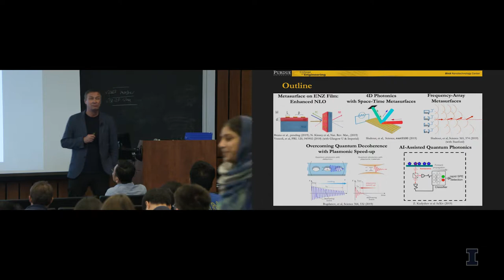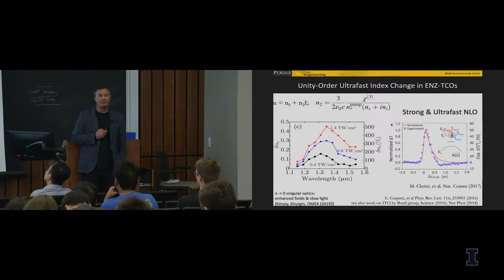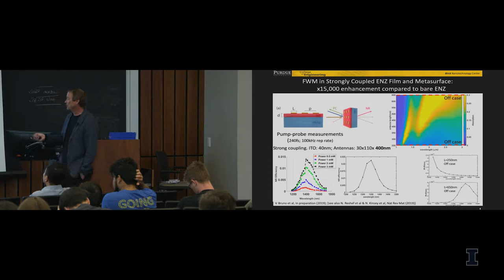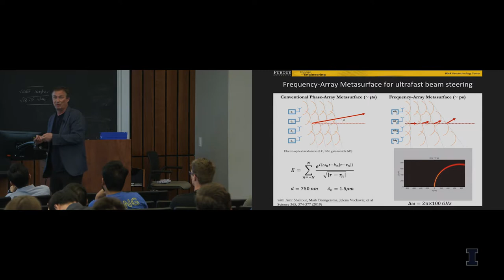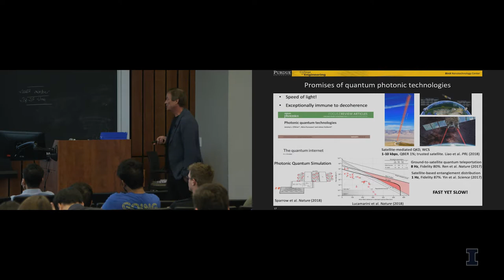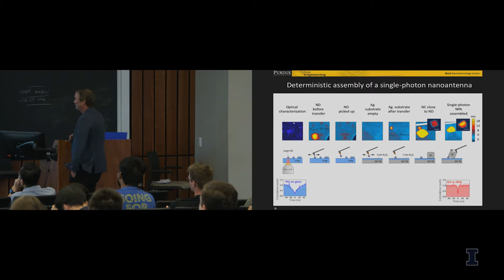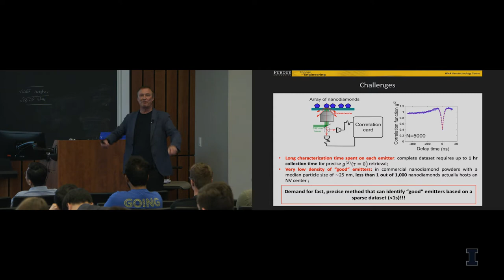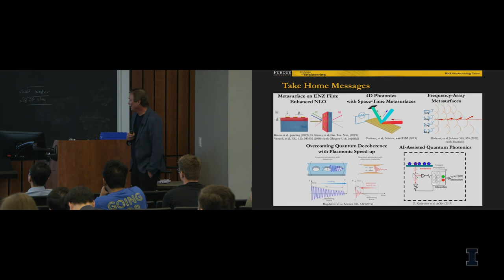Distinguished Colloquium: Plasmonic Metamaterials Meet Quantum (9/26/19)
ECE ILLINOIS presents a Distinguished Colloquium Series featuring Vlad Shalaev of Purdue University, September 26, 2019.
Presentation Abstract:
We first review the recent developments and novel applications for space-time-frequency metasurfaces. Then we outline hybrid, plasmonic-photonic meta-structures for quantum information systems and discuss a new unorthodox approach for high-speed quantum photonics operating at THz rates. The use of plasmonics to optimize light-matter coupling and speed-up quantum processes so that they outpace quantum decoherence and losses will be also discussed.

Bio:
Vladimir M. Shalaev, Scientific Director for Nanophotonics at Birck Nanotechnology Center and Distinguished Professor of Electrical and Computer Engineering at Purdue University, specializes in nanophotonics, plasmonics, optical metamaterials and quantum photonics. Prof. Shalaev has received several awards for his research in the field of nanophotonics and metamaterials, including the Max Born Award of the Optical Society of America for his pioneering contributions to the field of optical metamaterials, the Willis E. Lamb Award for Laser Science and Quantum Optics, IEEE Photonics Society William Streifer Scientific Achievement Award, Rolf Landauer medal of the ETOPIM (Electrical, Transport and Optical Properties of Inhomogeneous Media) International Association, the UNESCO Medal for the development of nanosciences and nanotechnologies, and the OSA and SPIE Goodman Book Writing Award. He is a Fellow of the IEEE, APS, SPIE, MRS and OSA. Prof. Shalaev has authored three books, nearly thirty invited book chapters and over 600 research publications; listed as "highly cited researcher" by the Clarivate Analytics Essential Science Indicators (ESI); h-index 98.